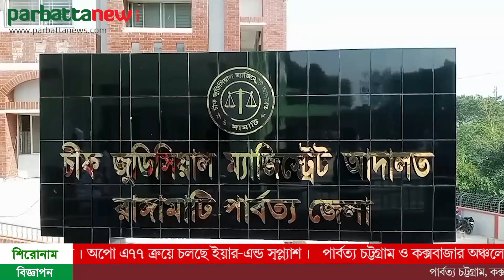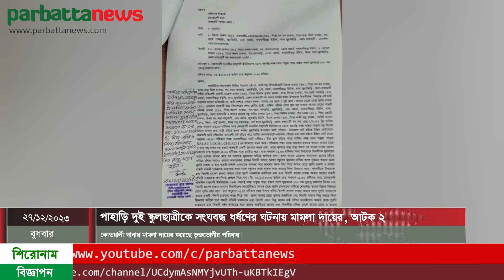রাঙামাটিতে দুই চাকমা ছাত্রীকে ধর্ষণের ঘটনায় মামলা, আটক ২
রাঙামাটি জেলা সদরের বসন্ত পাড়ায় দুই পাহাড়ি স্কুল ছাত্রীকে সংঘবদ্ধ ধর্ষণের ঘটনায় কোতয়ালী থানায় মামলা দায়ের করেছে ভুক্তভোগীর পরিবার। এদিকে এ ঘটনায় অভিযুক্ত রাসেল চাকমা ও রুবেল চাকমা নামে দুই যুবককে বরকল উপজেলার গুইহাটছড়ায় আত্মগোপন থাকা অবস্থায় স্থানীয়রা আটক করে। এ ঘটনায় ২৬ ডিসেম্বর নারী ও শিশু নির্যাতন আইনে রাঙামাটির কোতয়ালী থানায় মামলা দায়ের করা হয় বলে নিশ্চিত করেন ওসি মোহাম্মদ নূর আলম। সূত্রে জানায়, গত ২৫ ডিসেম্বর বড়দিনের অনুষ্ঠানে যোগ দিতে জুরাছড়ি উপজেলা থেকে রাঙামাটি সদর উপজেলাধীন বালুখালী ইউনিয়নের অন্তর্গত বসন্ত পাংখোয়া পাড়ায় যাওয়ার পথে দুই স্কুল ছাত্রী সংঘবদ্ধ ধর্ষণে স্বীকার হয়।